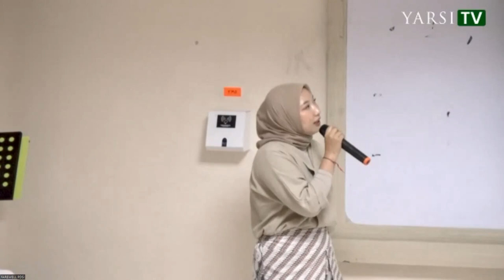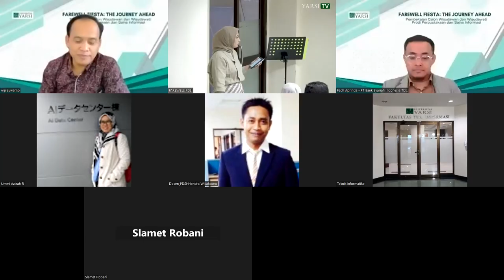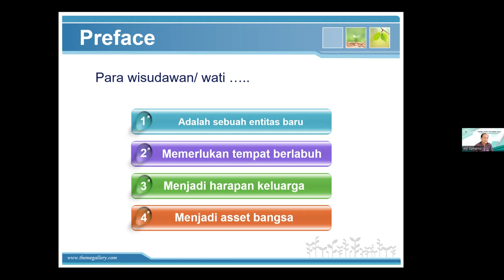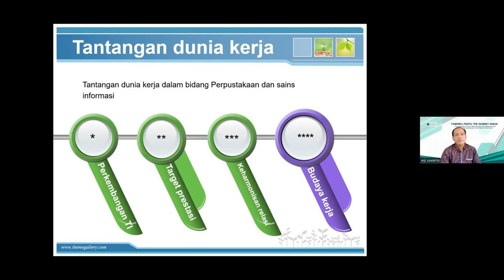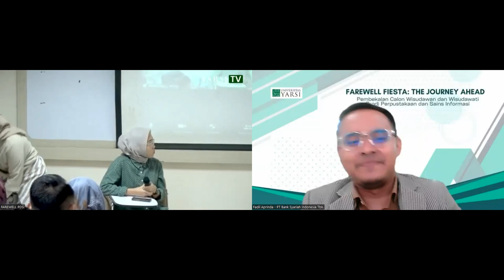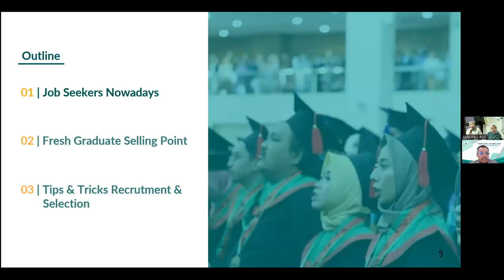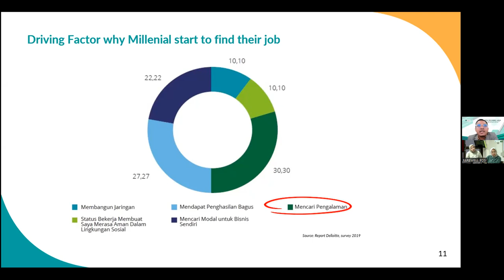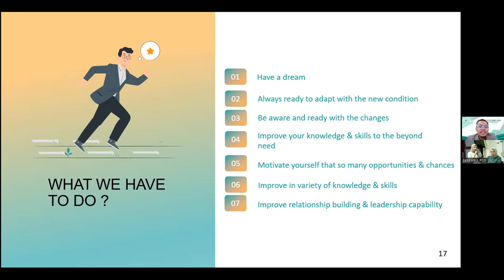PEMBEKALAN CALON WISUDAWAN/WISUDAWATI PRODI PERPUSTAKAAN DAN SAINS INFORMASI UNIVERSITAS YARSI